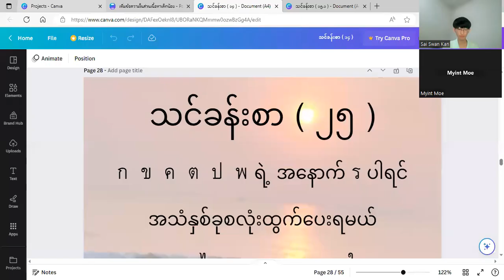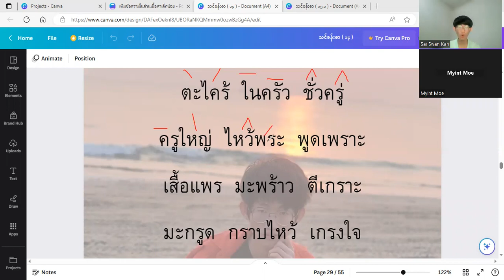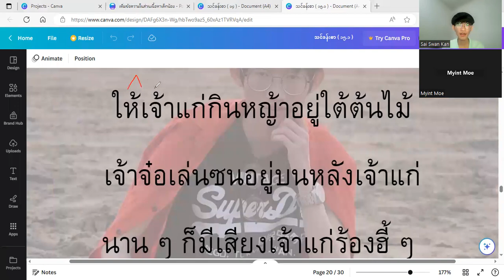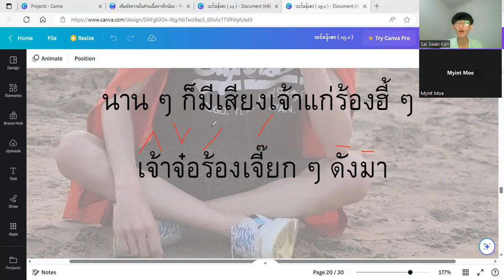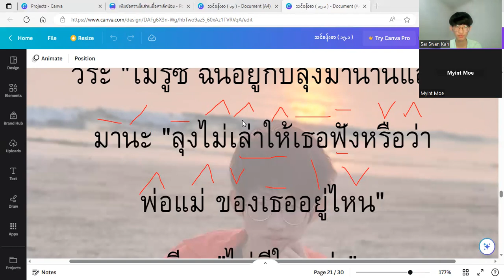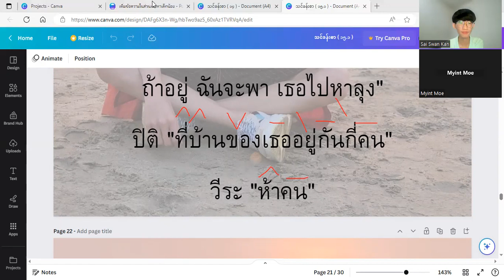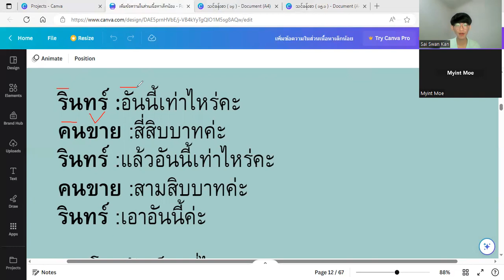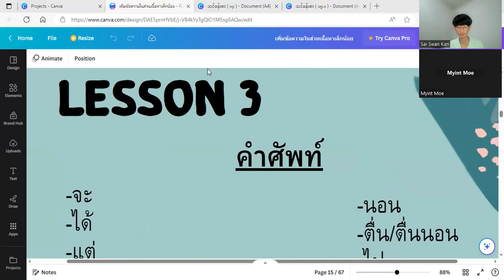ထိုင်းစာ အခြေခံ သင်ခန်းစာ ဗျည်း ၊ သရ ၊ အသတ် ပေါင်းခြင်း / စကားပြော လေ့ကျင့်ခြင်း အပိုင်း ( ၂၉ )